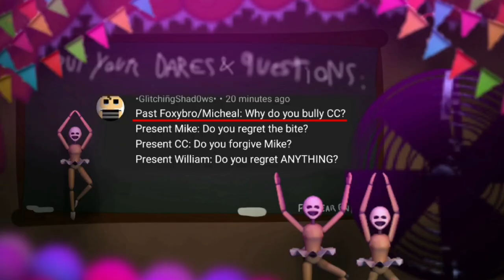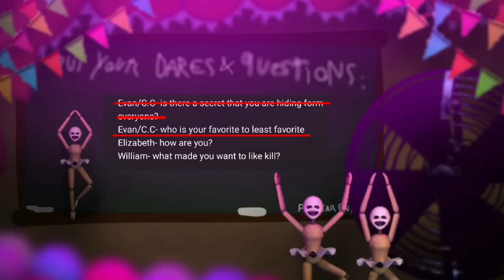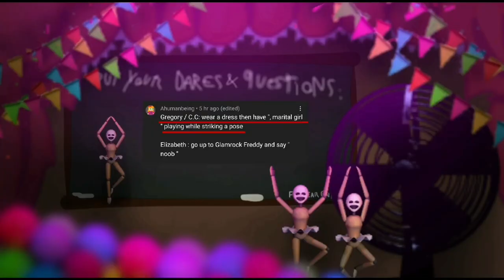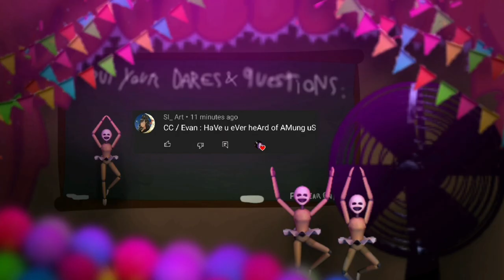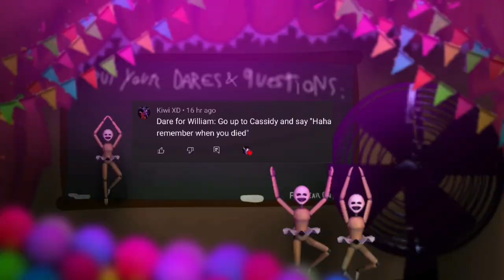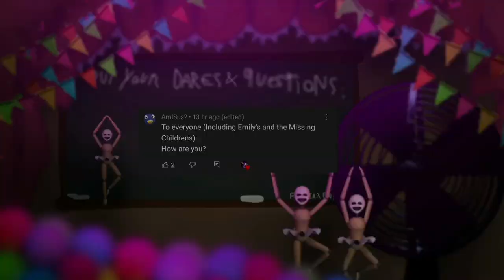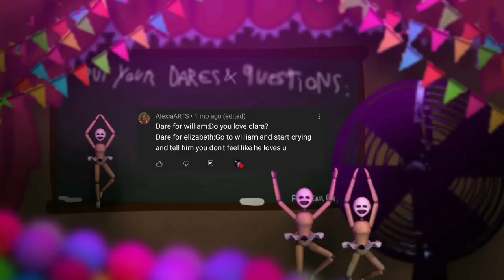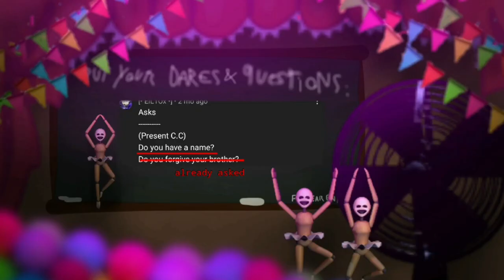[FNAF] Afton Family ASK + DARES !!! // Gacha Club + Security Breach Edition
• I'm really sorry if your dare or ask wasn't included in the final project! Regardless that, I really hope you enjoy.
 • The following video may contain a bunch of information which may be vague or just bizarre to some viewers. Just to note that we're talking about FNAF franchise, With a really unreasonable storyline lore concept. I would just say that I added my own thoughts & theories -Reasoned as much as possible with actual evidences- to it, Feel free to comment any point or question you concluded about it! (There's actually references to the book series too.)
 • The 'Present' timeline stands for 'Post-Security Breach', The past stands for sometime around FNAF 4. (Before or/& a bit after it)
 • Characters inclusion in the video:
- All Afton family members (Past & present) + Gregory
- All Emily family members (Henry/Cassette man's children & wife, Revealed in the novel trilogy)
- The Missing Children
- All Glamrock Animatronics (Except for Glamrock Bonnie)
- All Original Animatronics
- Blob
- Vanessa A.
- Golden Freddy / Fredbear
- Detective E. Larson
- Vanny
- Glitchtrap / RWQ
- Patient Number 46
- Scrap Baby (mentioned)
- Scraptrap (mentioned)
- Circus Baby (mentioned)
- Ballora (mentioned)
- Funtime Foxy (mentioned)
- Jeremy Fitzgerald (mentioned)
- Daniel Rocha (mentioned)
🎵  All songs used:
☆ Creme Da la Creme - FFPS (intro background music)
☆ Smashing Windshields - Racing Minigame FFPS (background music)
☆ Glitching Level Theme - FNAF WORLD (background music)
☆ Alchemists Fantasy - FFPS Puppet Minigame (background music)
☆ 240 Bits Per Mile - FFPS (background music)
☆ Toreador March/Powerout Theme Remix - FNAF 1 (background music)
☆ Turtle Crusher - FNAF Sister Location Minigame OST (background music)
☆ Okay, Everyone! - DDLC OST (background music)
☆ Venta Black OST - FNAF Security Breach (background sound)
☆ Just an Attraction - TryHardNinja (sound effect)
☆ Swallowed By the Void - FFPS (background sound)
☆ Toreador March Music Box - FNAF 1 (background sound)
☆ Rockstar Row (Ambience) - FNAF Security Breach (background sound)
☆ Elevator 2 theme - FNAF Security Breach (background sound)